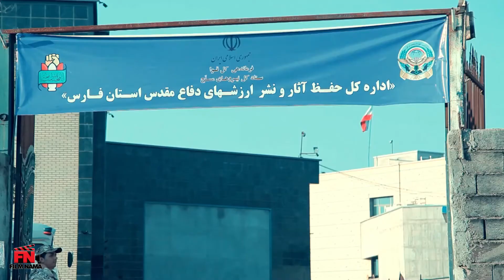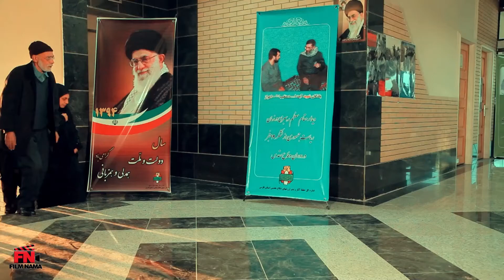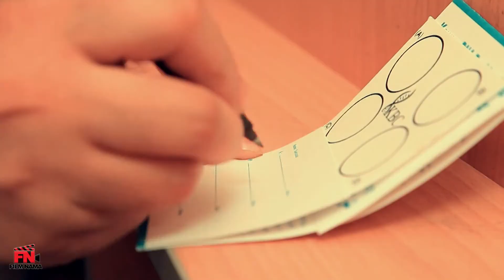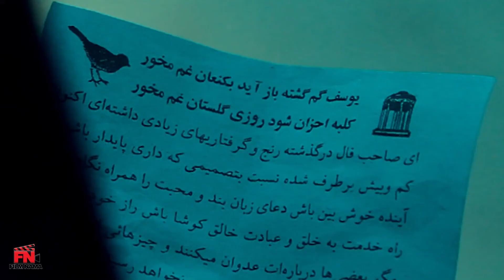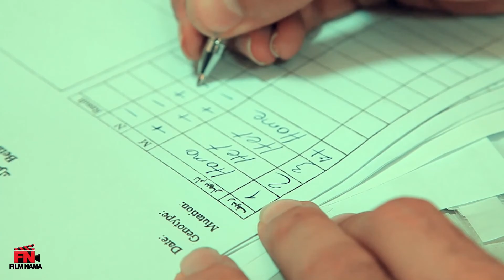فیلم بوی پدر - فیلم کوتاه | Film Booye Pedar - Short Movie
فیلم بوی پدر - فیلم کوتاه

Film Booye Pedar - Short Movie